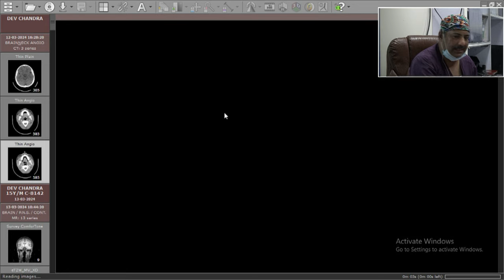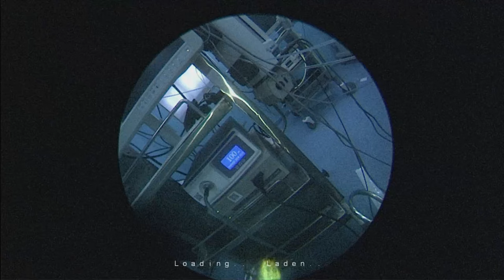Case 1 - International Endoscopic Sinus and Skull Base Surgery - Dr Satish Jain